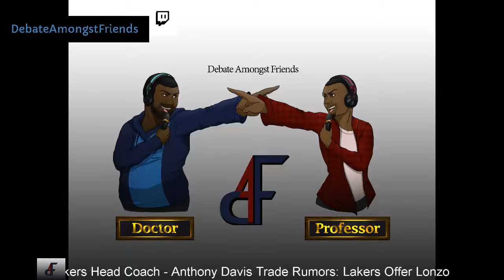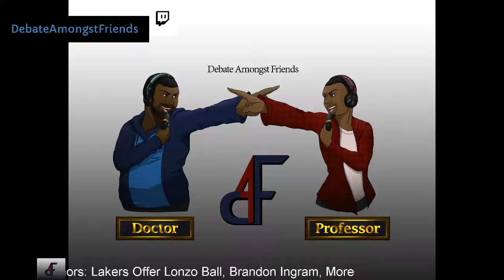Gotti Reacts to Knicks Trading Kristas Porzingis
Gotti reacts to the New York Knicks trading 4 players including Kristaps Porzingis to the Dallas Mavericks for 3 players as well as 2 future first round draft picks.

The Knicks are planning to go after 2 star players for the 2019 Summer off-season.

What are your thoughts on the move by the Knicks?